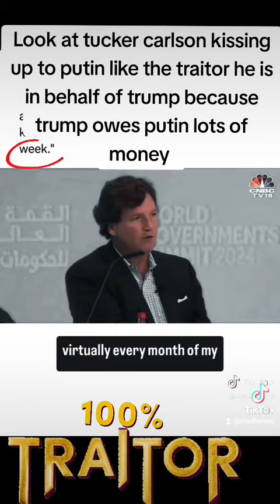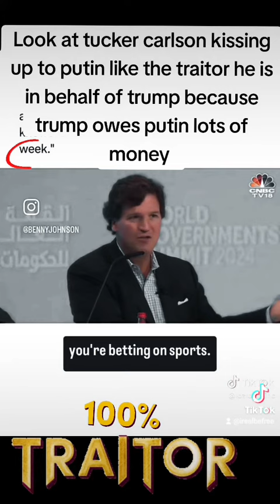Tucker Carlson went to Russia in trump's behalf, traitor!